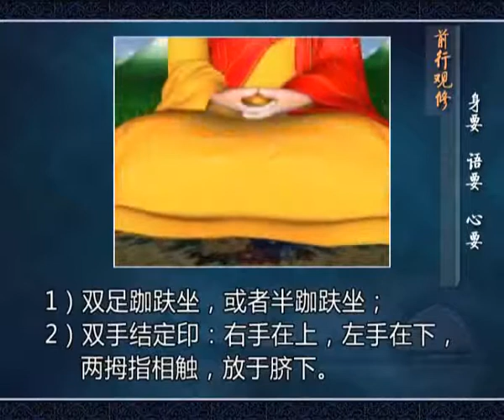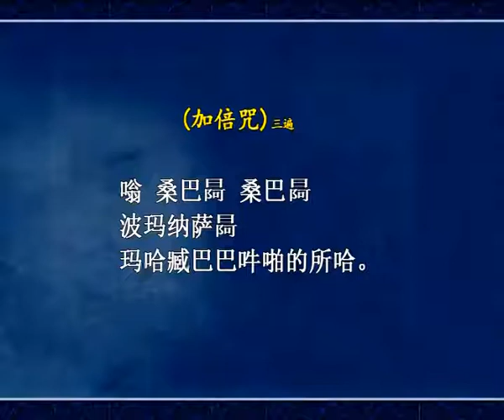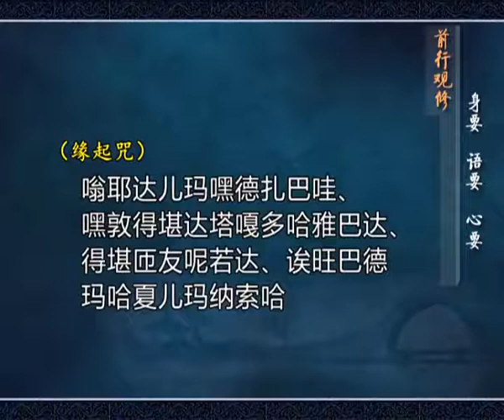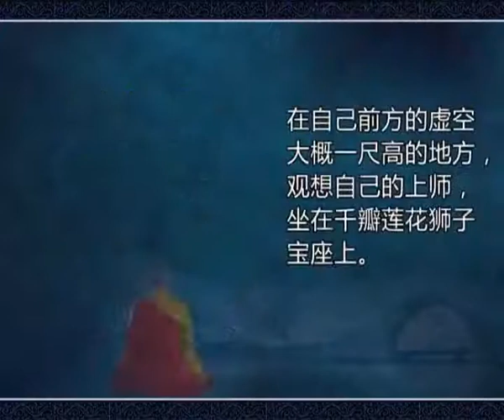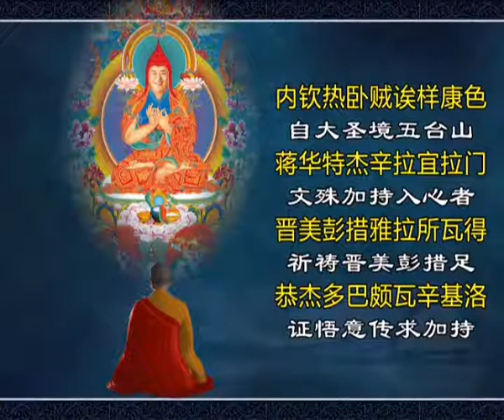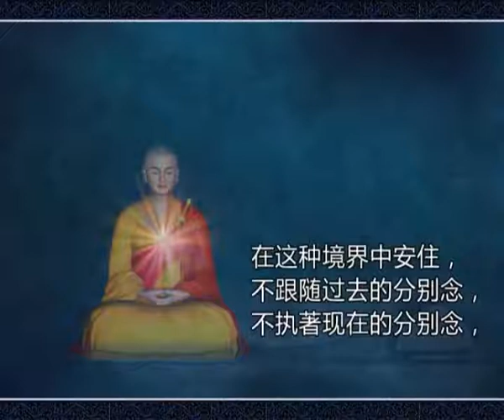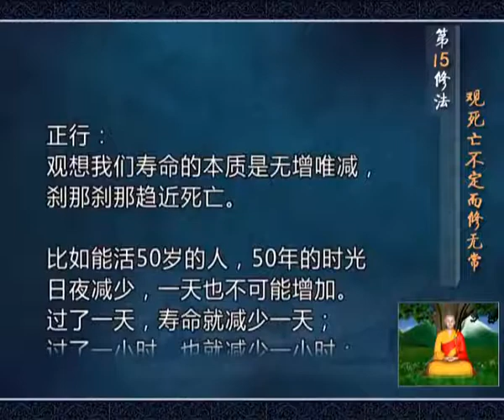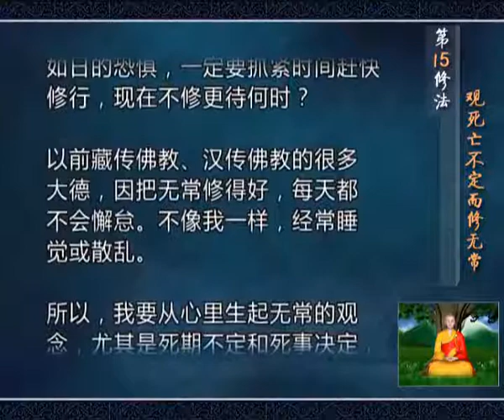前行实修第15修法：观死亡不定而修无常（传承+30分钟观修）